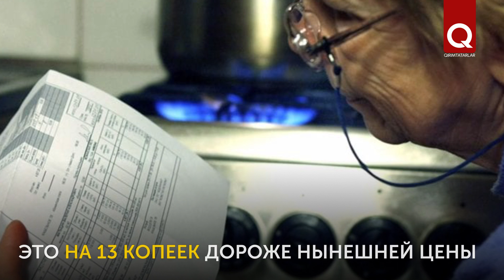В Крыму подорожает газ